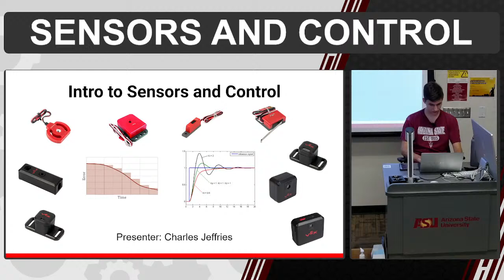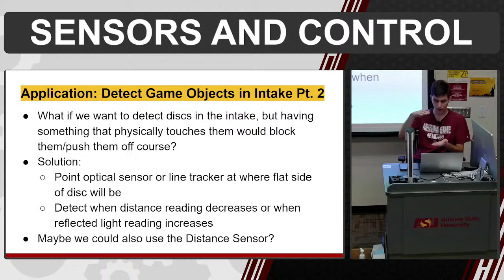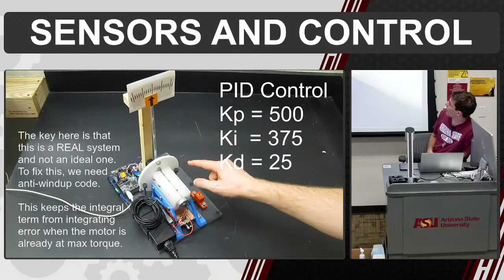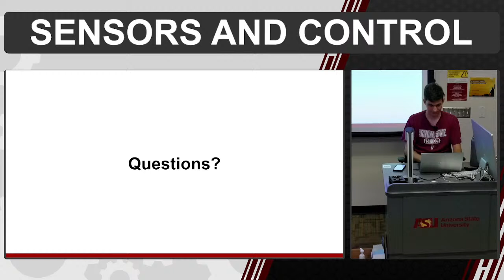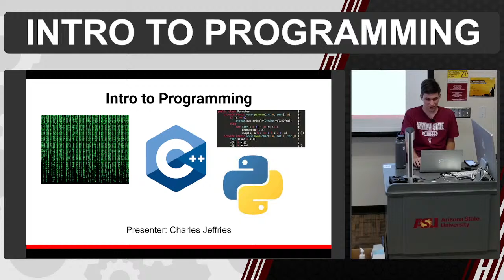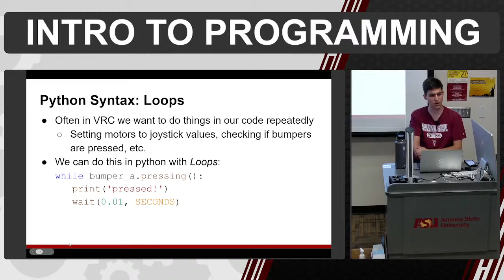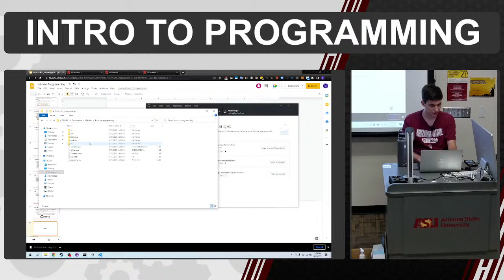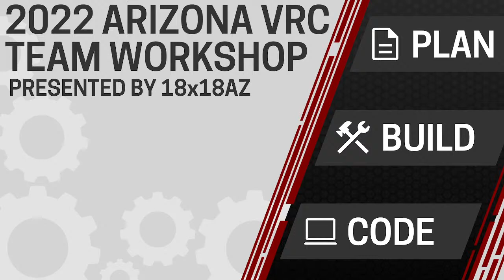2022 Arizona VRC Team Workshop | Second Room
0:00 - Stream Start
15:05 - Sensors and Control
1:13:21 - Break
1:46:50 - Intro to Programming